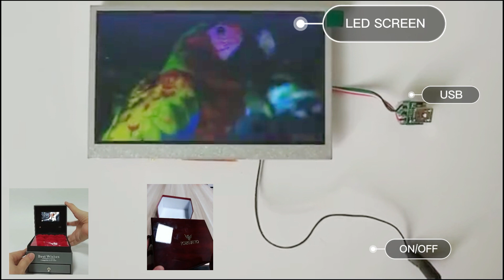4 3 inch video module 2022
4.3 inch video module for video card and video box